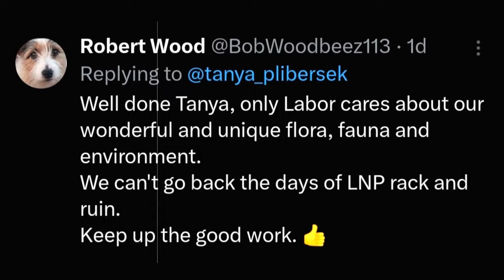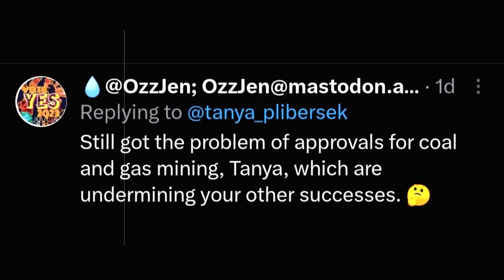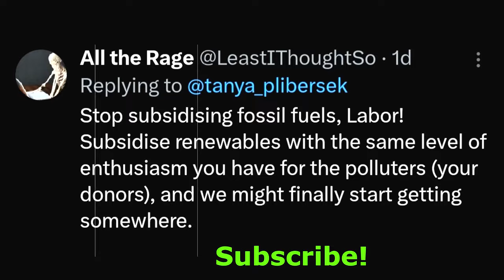Plibersek's Legislative Victories for Nature, Water and Conservation!Australian Labor,Liberal,Greens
🔍 Join us on "Respected Minister" as we dive into Minister Tanya Plibersek's recent tweet highlighting three significant environmental victories achieved in the last nine days of Parliament for 2023. In this video, we explore the groundbreaking legislation that establishes the world's first Nature Repair Market, updates the water trigger to cover unconventional gas projects, and ensures the rescue of the Murray-Darling Basin Plan.

🌐 Our comprehensive analysis dissects each achievement, examining the implications for nature conservation, investment, and water management. We invite experts and stakeholders to provide insights into the impact of these wins on environmental policies and the broader landscape.

How do you perceive Minister Plibersek's efforts in championing these environmental causes, and what impact do you think these wins will have on Australia's ecological future?

Don't miss out on staying ahead of the political curve!

Let's keep the conversation alive! ALP ! LNP ! Australian Labor Party ! Liberal Party of Australia ! Australian Greens Party